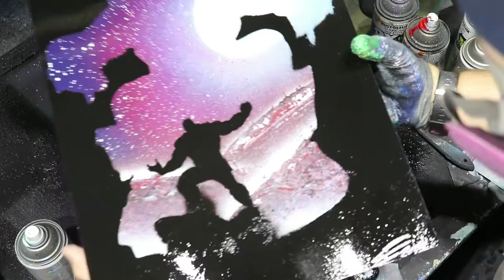Thanos - SPRAY PAINT ART - tutorial - by grizzly artwork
This is my take on how to create a Thanos theme painting with spray paint. Hope you enjoy and have a great day!